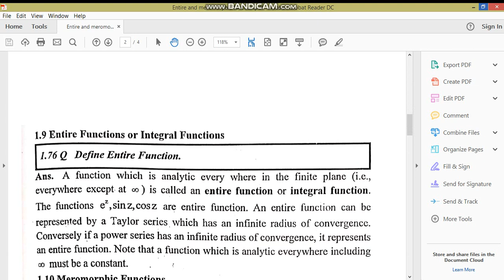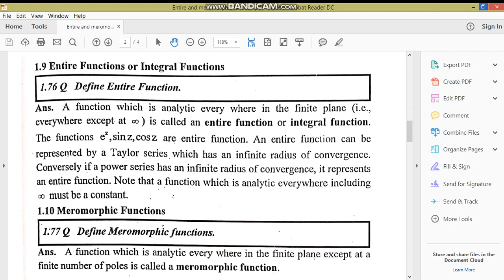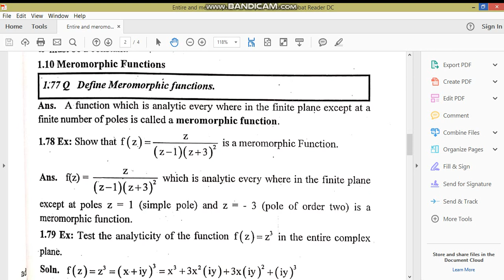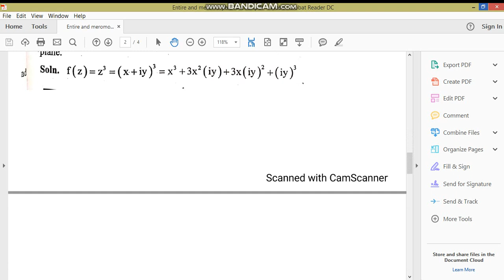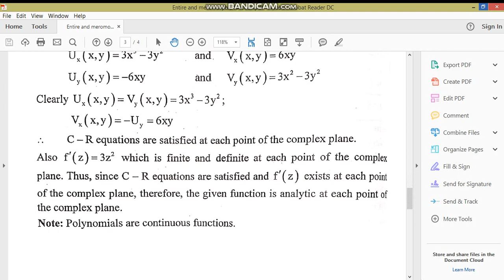Entire and Meromorphic function//Complex analysis//M.Adnan Anwar